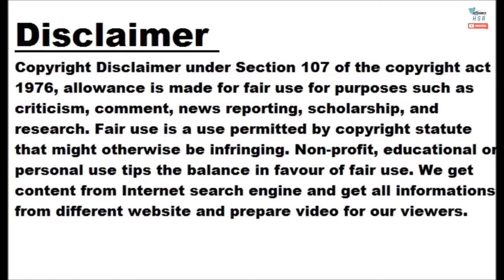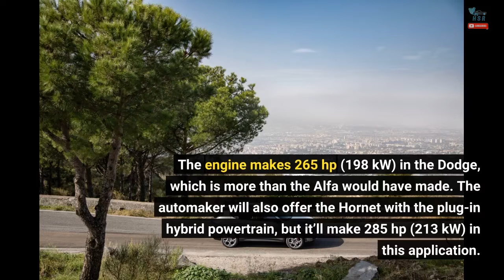Alfa Romeo Tonale Drops 2.0-Liter Turbo In US, Will BE PHEV Only